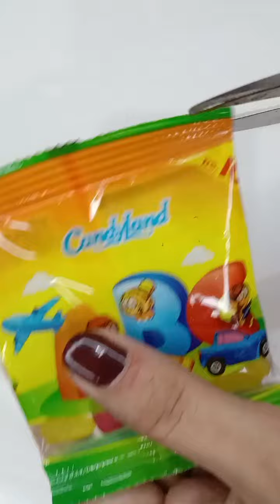Filling Platter with sweets | ASMR Oddly Satisfying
filling platter with sweets asmr
sweet platter,filling platter with snacks asmr
sweets platter asmr
sweets
snack platter
sweet platter asmr,platter
food platter,satisfying food platter
platters,shushi platter
milka chocolate platter
food platter asmr
candy platter asmr
asmr sweets
chocolate platter asmr
sweet
sweet asmr
sweet candies asmr
nuggetsplatter
fruitplatter
cheeseplatter
foodplatter
snackplatter